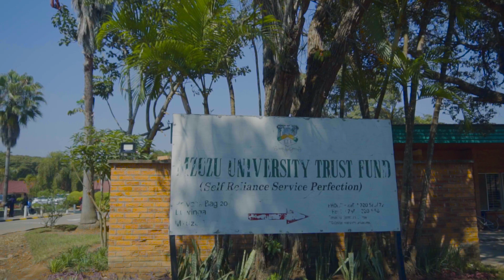Congratulations Emmanuel Manzie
For getting a upper second class degree
shot by magnificent pictures